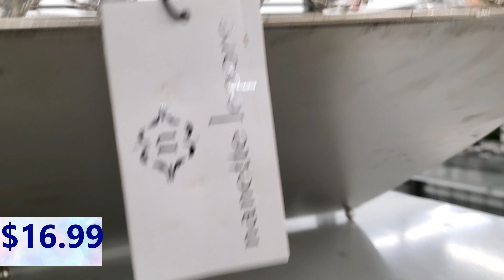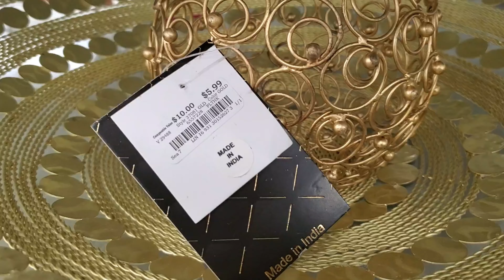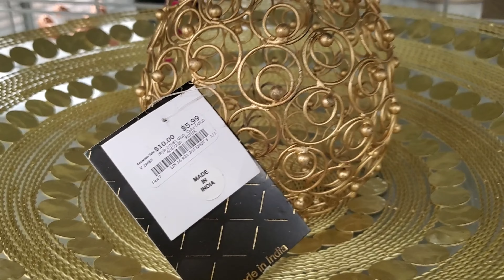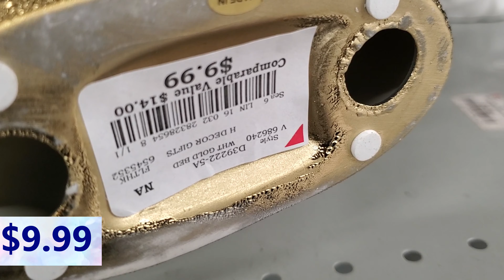Burlington Home Decor NEW | Glam Decor 2022| Shop With Me 2022 | Store Walk Through | Shopping Haul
Come and shop with me at Burlington for glam & bling Home Decor..
This Burlington's some nice home decors like crystal decor,Name signs,Living room decors,Bling decor,Glass trays, and various types of candle holders. This store has gorgeous home decor, wall decor and living room accents...